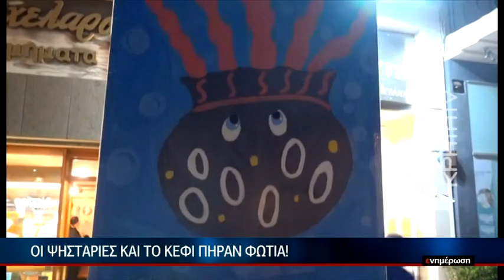Με φουνάρες γιόρτασε την Τσικνοπέμπτη η Ιεράπετρα